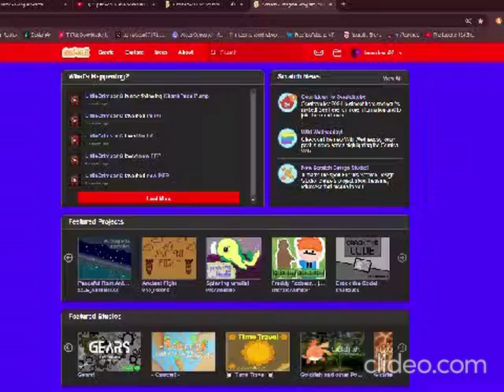bennybean07 Memes 11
Credits

Come Check out the Official bennybean07 Memes Studio On Scratch